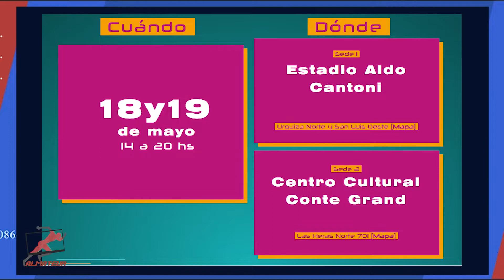ALMATEUR - SAN JUAN GAMING FESTIVAL - PROGRAMA 107